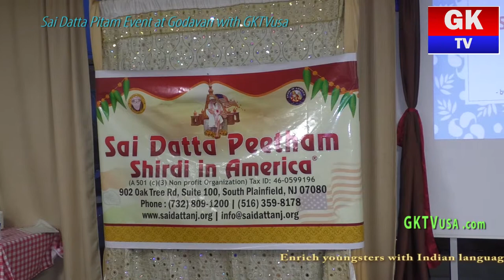Sai Datta Pitam NJ Event at Godavari with GKTVusa